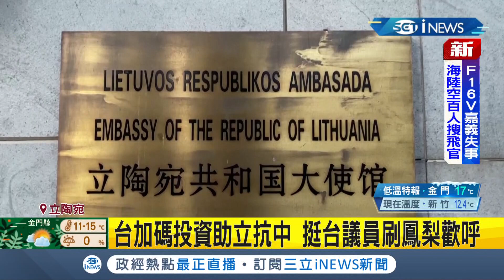iNEWS最新 立陶宛總統稱 以"台灣"為名設代表處是錯誤?外交部長臉書發文力挺:"台灣"稱呼不是錯誤│記者 程思瑋│【國際局勢】20220112│三立iNEWS